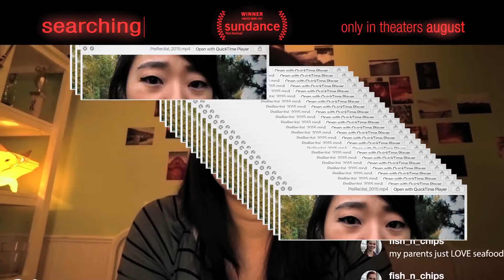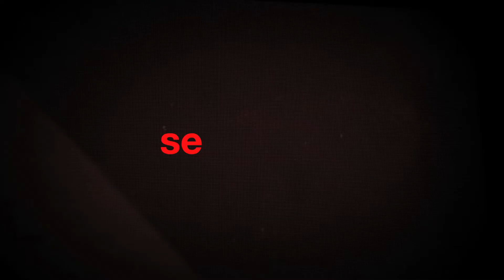SEARCHING Official Trailer 2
After his 16-year-old daughter goes missing, a desperate father breaks into her laptop to look for clues to find her.